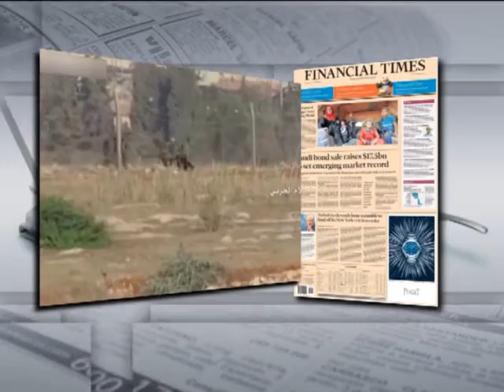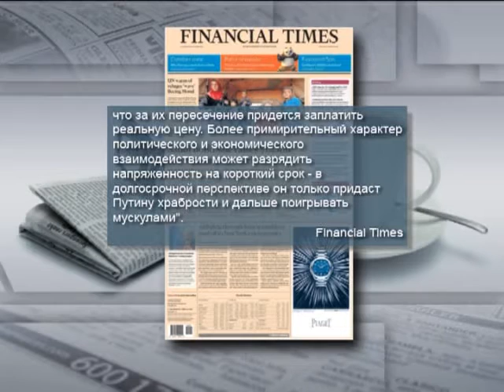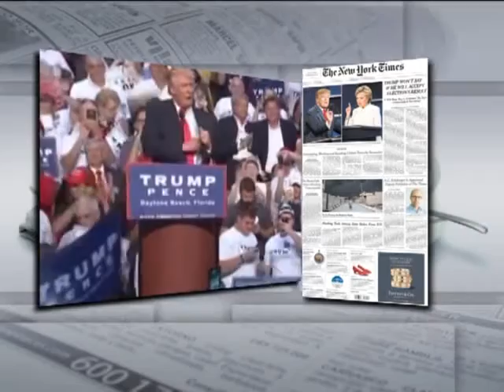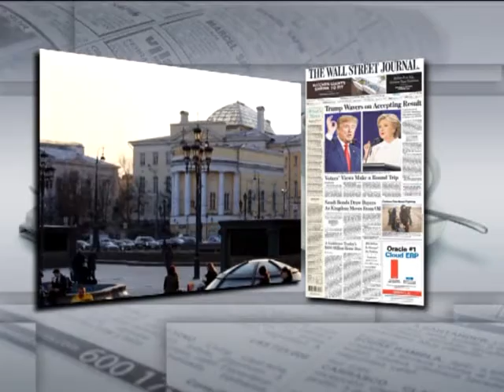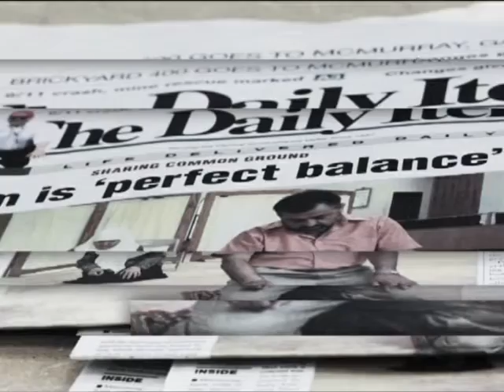Пресс-обзор за 23 октября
Происходящее в Сирии должно укрепить решимость членов ЕС, колеблющихся, стоит ли поддерживать продление санкций, наложенных на Россию из-за Украины.